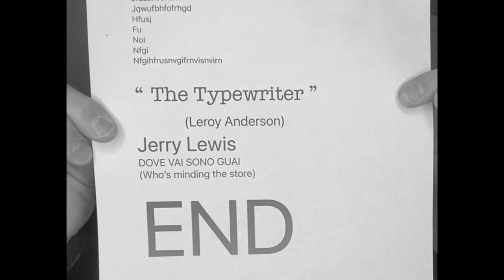The Typewriter - Jerry Lewis COVER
The Typewriter   Jerry Lewis COVER easy arrangement, chords & transcription
Leroy Anderson song